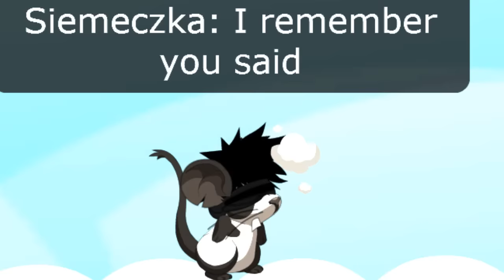Transformice: Nightcore ♥Safe and Sound♥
Dziękuję za wystąpienie :D i zrobienie mapki na potrzeby filmu przez Perriee
Teledysk dedykuję Angel
Obrazek wykonała Angelofdarkp :D